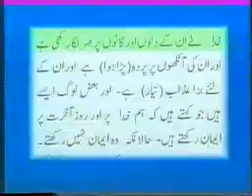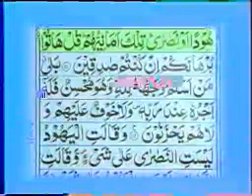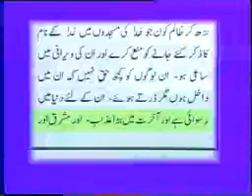TILAWAT E QURAN KAREMM WITH BEAUTIFULL VOICE OF QARI WAHEED ZAFAR QASMI